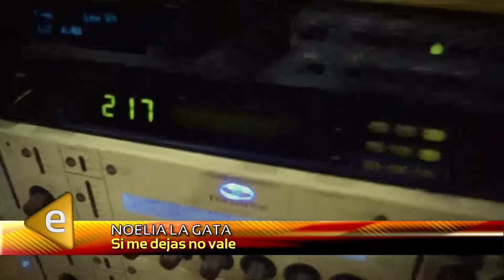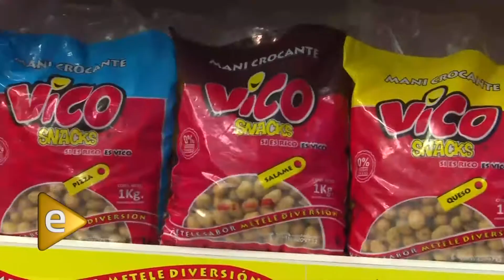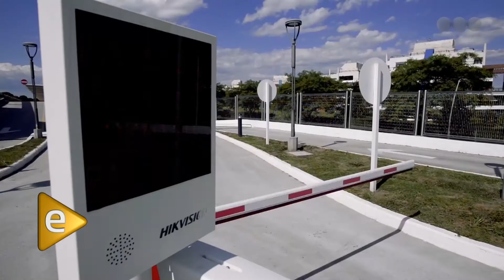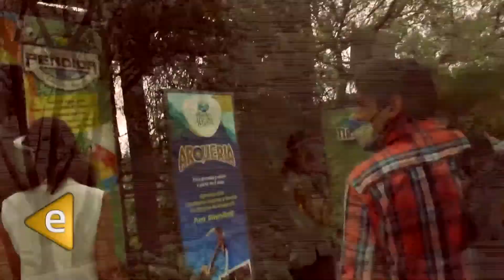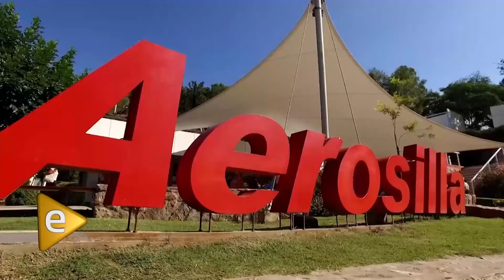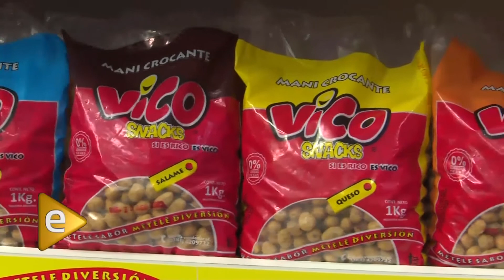Elegidos - Programa 20-3-21